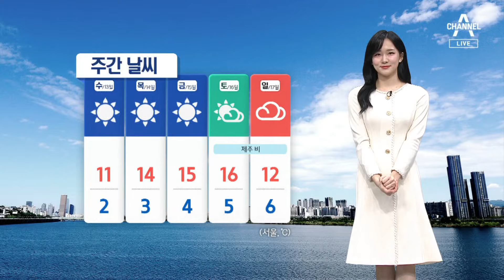[날씨]내일 전국 비·눈…돌풍·벼락 동반 | 뉴스A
[날씨]내일 전국 비·눈…돌풍·벼락 동반

하늘이 침침하다 싶더니, 내일 전국에 비 소식입니다. 이미 남부에는 비가 내리는 곳이 있는데요. 잠시 그쳤다가 밤사이 중부를 시작으로 점차 전국으로 확대됩니다.

〈평일〉
08시 00분 라디오쇼 정치시그널 (유튜브 라이브)
08시 50분 김진의 돌직구 쇼
10시 20분 김진의 더라방 (유튜브 라이브)
12시 00분 뉴스A 라이브
15시 50분 강력한 4팀
17시 20분 뉴스TOP10
19시 00분 뉴스A

〈주말〉
12시 00분 토요랭킹쇼·뉴스A 라이브
17시 40분 뉴스TOP10
19시 00분 뉴스A

〈평일〉
08시 00분 라디오쇼 정치시그널 (유튜브 라이브)
08시 50분 김진의 돌직구 쇼
10시 20분 김진의 더라방 (유튜브 라이브)
12시 00분 뉴스A 라이브
15시 50분 강력한 4팀
17시 20분 뉴스TOP10
19시 00분 뉴스A

〈주말〉
12시 00분 토요랭킹쇼·뉴스A 라이브
17시 40분 뉴스TOP10
19시 00분 뉴스A